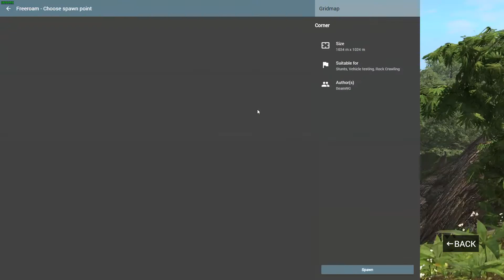BeamNG.drive: Redneck Paradise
I "try" to drive cars. That is all you need to know lol. Hope you enjoy.